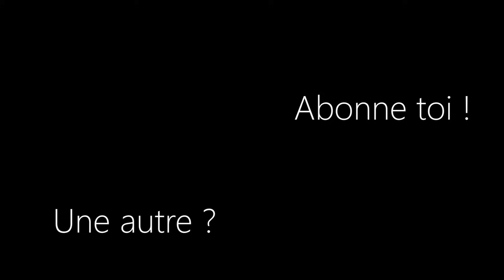Les frissons sont GIGANTESQUES avec cette vidéo ASMR 💥 ( Nouveaux déclencheurs ) 😎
Viens te relaxer sur des sons enivrants grâce à mes ongles 😴

00:00 Intro
02:44 Sticky sounds avec une poche d'orbeez
04:54 Tapping sur la poche d'orbeez
06:09 Tapping sur la poche d'orbeez  sur  micro
10:06 Frottements tapis voiture sur micro
15:05 Scratching tapis voiture sur micro
19:31 Tapping scratching sur tapis voiture
23:24 Tapping scratching sur du verre
25:00 Tapping scratching sur verre posé sur micro

Cam : Sony ZV-E10
Micro : BLUE YETI
Bonne relaxation à tous !